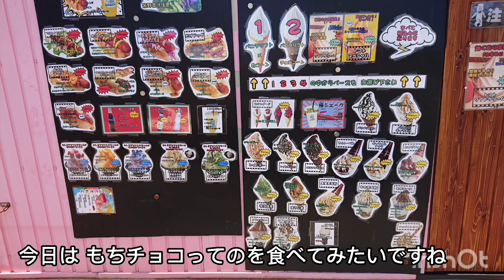モンキー250でバイカーの集まる山口市のもみの木へ